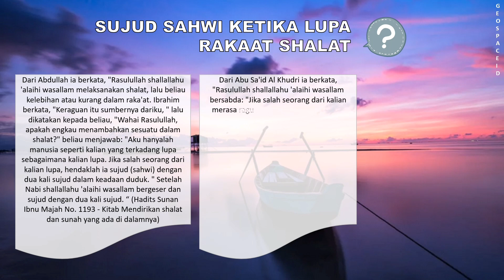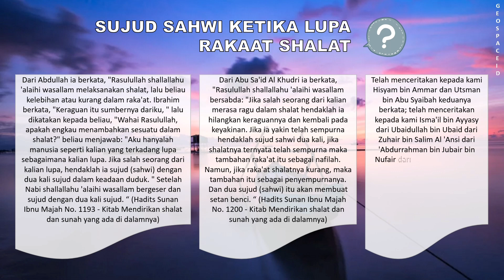Sujud Sahwi Ketika Lupa Rakaat Shalat